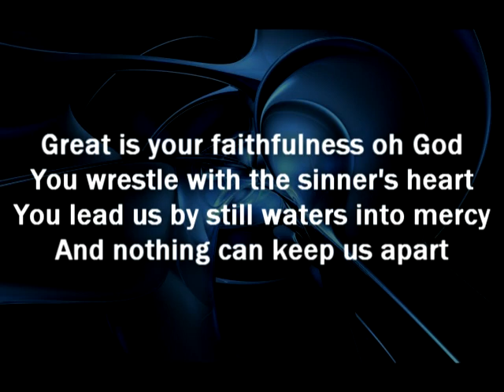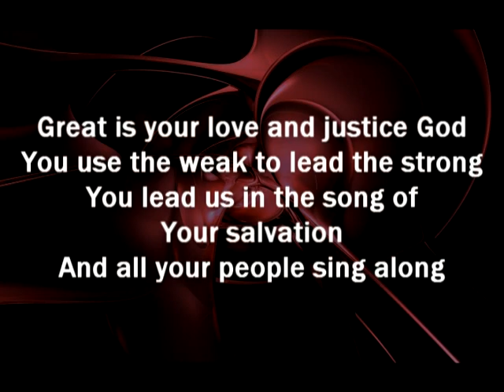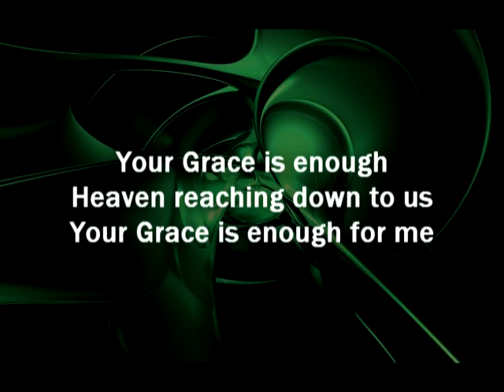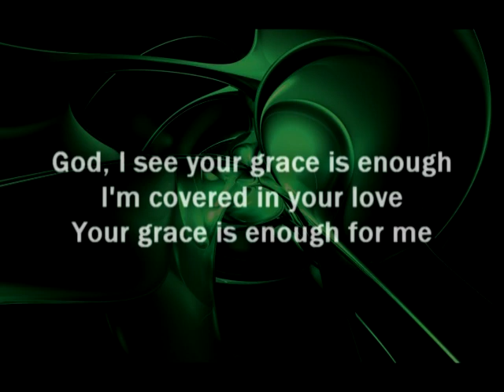Your Grace Is Enough - Chris Tomlin.mpg